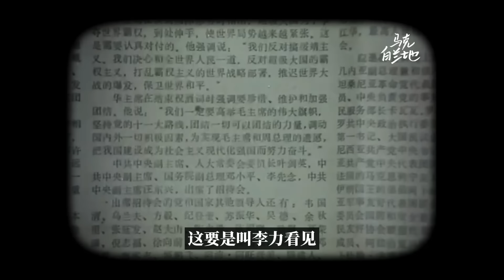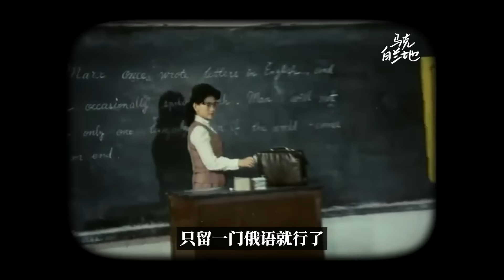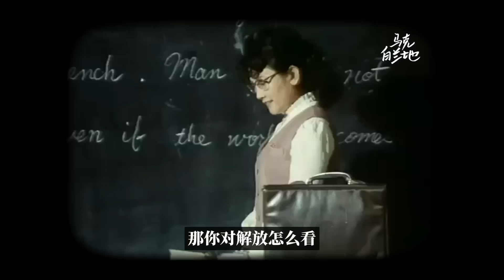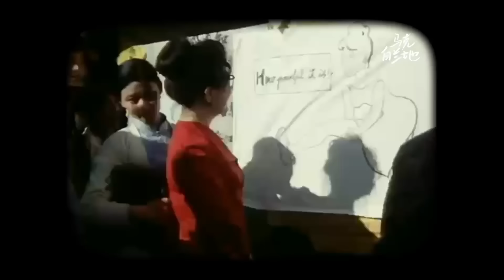我心目中的满分电影！人民关心的，这里都谈了！！！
钢锉将军 (1986)
太纲 Gang Tai